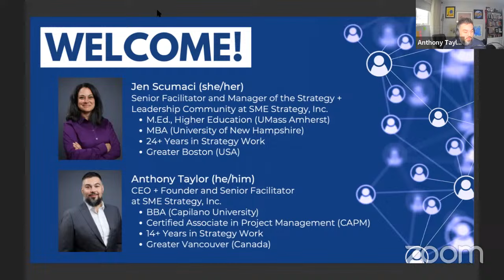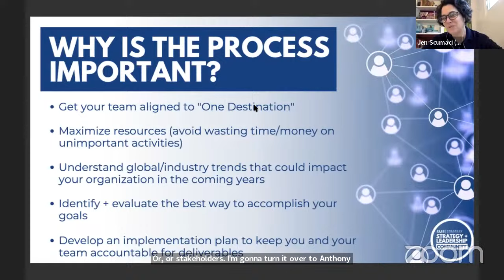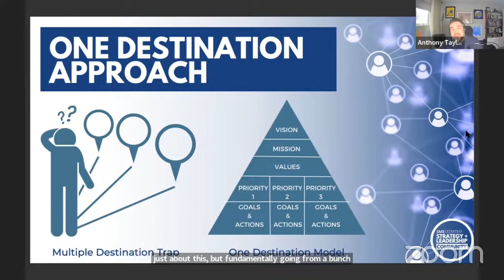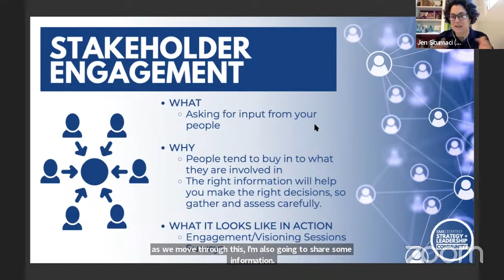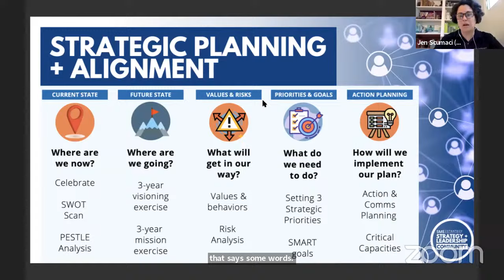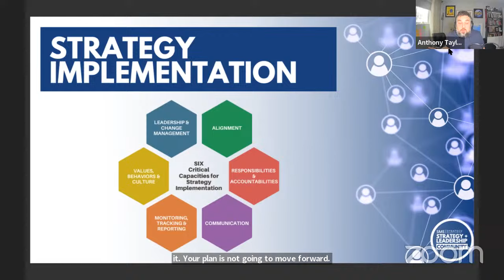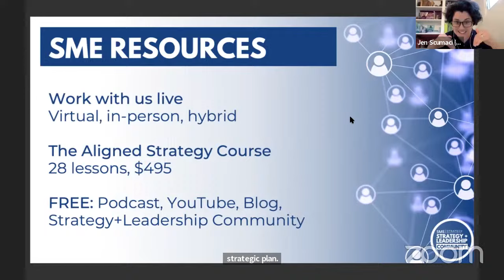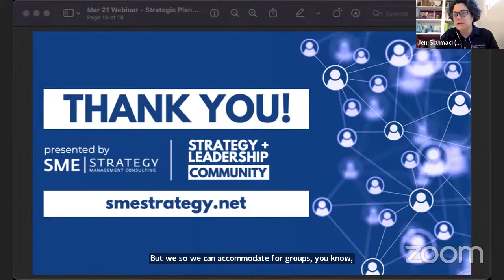Navigating the Strategic Planning Process: Insights for Future-Proofing Your Organization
Jen Scumaci and Anthony Taylor of SME Strategy unveil the intricacies of their strategic planning process to enhance organizational effectiveness. The conversation begins with an interactive session inviting participants to share their roles and geographical locations, emphasizing a vibrant community of professionals.

The central themes of the episode revolve around the importance of strategic planning as a journey rather than a destination, stakeholder engagement, and critical steps in implementing a strategic plan effectively. Jen and Anthony elaborate on SME Strategy's unique approach, highlighting strategies for escaping the "multiple destination trap" and achieving one clear, aligned vision for an organization.

Understanding Strategic Planning: Dive deep into what strategic planning entails and discover why it's more about the journey than just the documented plan.

Engaging Stakeholders: Discover the significance of bringing stakeholders into the conversation and how their involvement shapes the strategic direction.

Strategic Plan Implementation: Uncover the pivotal steps necessary for successful implementation and ongoing organizational alignment.

Key Takeaways:
-Strategic planning is as much about the process and team alignment as it is about the resulting document.
--A successful strategic plan involves clear communication and regular stakeholder engagement to ensure buy-in.
-Implementation of the strategic plan requires a significant time commitment beyond the planning stages.
-Six critical capacities identified by SME Strategy are crucial for effective strategy implementation: alignment, responsibility and accountability, communication, monitoring, tracking and reporting, organizational culture, and leadership and change management.
-Alignment across an organization's vision, mission, values, strategic priorities, goals, and actions is essential for moving towards one unified destination.

Notable Quotes:
"A strategic plan is the document that contains the words behind your organization's desired future state and the work items that will get you there." - Jen Scumaci

"If your team is focused and organized, you can ultimately accomplish what you want to accomplish and everybody can win." - Anthony Taylor

"Having a strategic plan, that's why having strategic direction, that's why we do these webinars, is to support your team in being successful..." - Anthony Taylor

"It's not about accomplishing your three-year strategic plan in three weeks or three months but rather building a rhythm of communication..." - Anthony Taylor

"It's not just about doing the actions you've outlined in your plan, but it's about the process of strengthening these critical capacities to be able to improve your overall organizational effectiveness." - Jen Scumaci

0:08:58 Importance of the strategic planning process
0:10:26 Benefits of strategic planning
0:12:14 Summary of the impact of a well-communicated strategic plan
0:12:50 Anthony emphasizes the importance of a strategic plan and its outcomes.
0:14:26 Anthony introduces the one destination model as a solution to the multiple destination trap.
0:17:38 Jen explains the overall strategy process and the five major activities involved.
0:19:55 Jen discusses the six critical capacities for successful strategic implementation.
0:22:29 Jen introduces stakeholder engagement and its importance for buy-in.
0:25:48 Importance of stakeholder engagement in strategic planning process
0:26:38 Stakeholder mapping to engage stakeholders effectively
0:28:20 Overview of the planning and alignment process
0:29:07 Importance of alignment in strategic planning
0:30:16 Identifying and addressing obstacles in the planning process
0:31:24 Importance of implementing the plan and building capacity
0:32:28 Getting alignment on current state, future state, risks, and priorities
0:33:59 Six critical capacities for strategy implementation
0:35:09 Alignment, responsibility, and accountability in implementation
0:36:18 Monitoring, tracking, and reporting progress
0:37:46 Strengthening culture, leadership, and change management

0:54:37
Q&A session begins